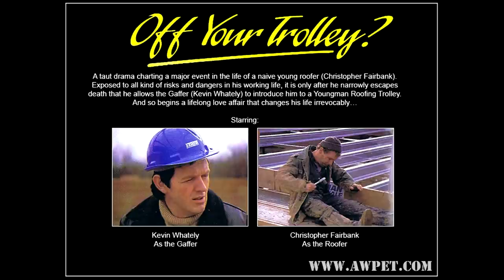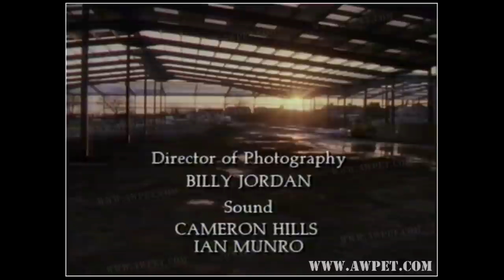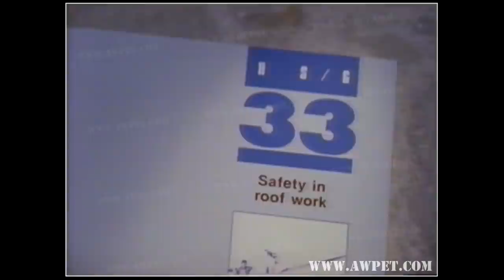'Off Your Trolley' - Auf Wiedersehen, Pet 80's Spin Off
'Off Your Trolley' is an Auf Wiedersehen, Pet 80's spin off taut drama charting a major event in the life of a naive young roofer (Christopher Fairbank). Exposed to all kind of risks and dangers in his working life, it is only after he narrowly escapes death that he allows the Gaffer (Kevin Whately) to introduce him to a 'Youngman Roofing Trolley'. And so begins a lifelong love affair that changes his life irrevocably…

Starring Kevin Whately as The Gaffer and Christopher Fairbank as The Roofer. Produced by: Kathleen Beegan directed by: Charles Marriott for Supervision Ltd. Part of EBW Creative Group 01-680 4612

for the largest ever collection of behind the scenes pictures, interviews, videos, magazine articles, news, forums and so much more!